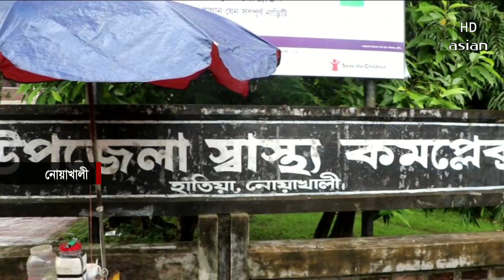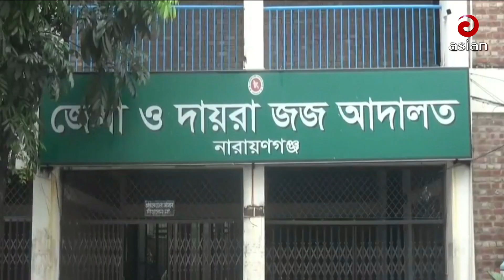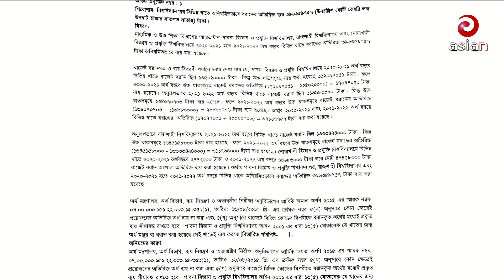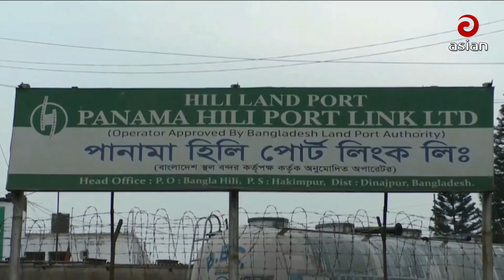বিকাল ৫টার সংবাদ | দেশ সংবাদ | ৬ আগস্ট ২০২৩ | Desh Sangbad | Asian tv